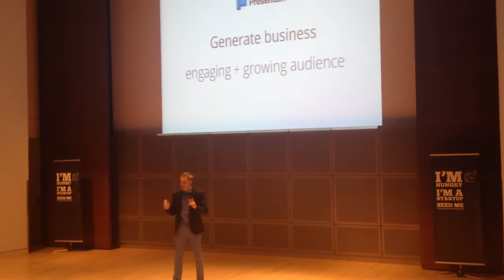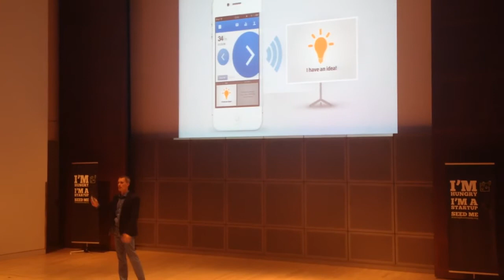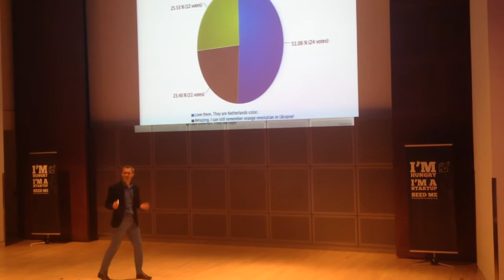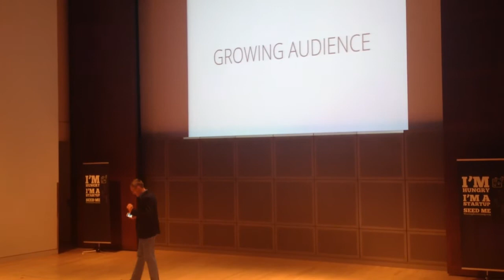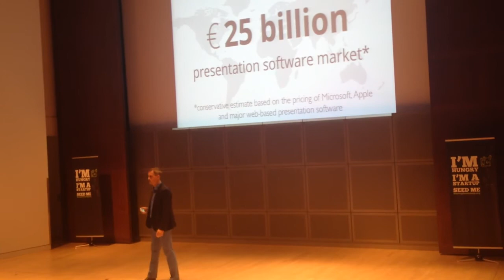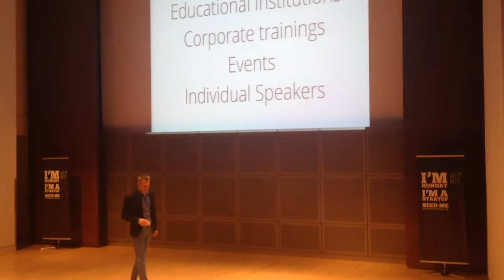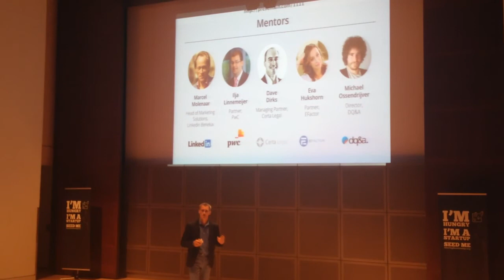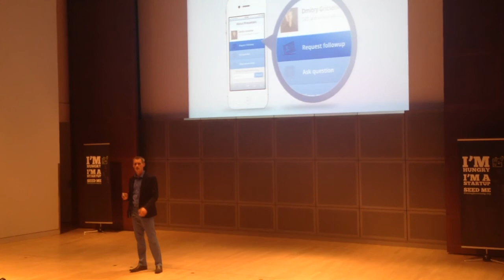Pitching Presentain at 3 Days to Demo Day event at ABN AMRO headquoaters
Startupbootcamp Amsterdam ran a 3 Days to Demo Day event to offer early preview of startups for informal investor services by ABN AMRO